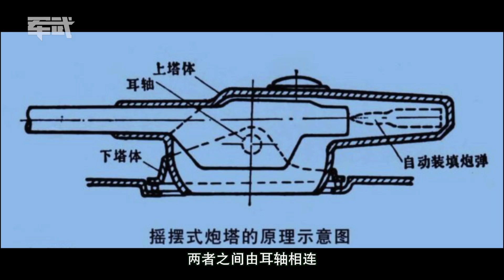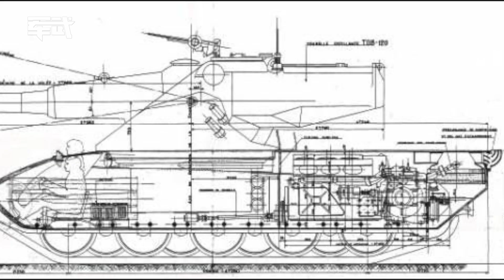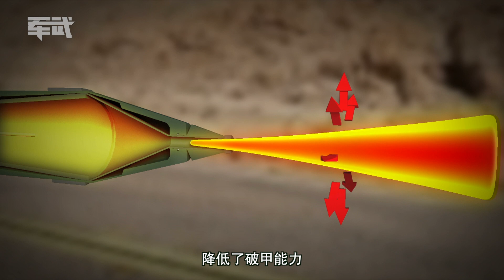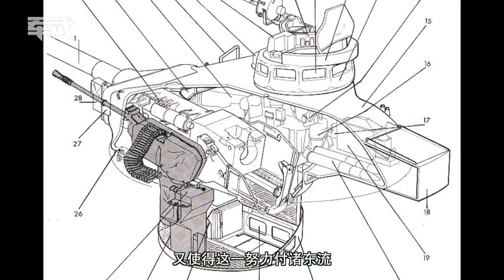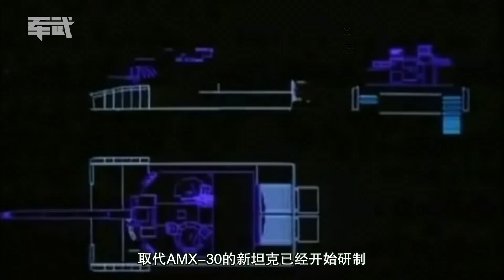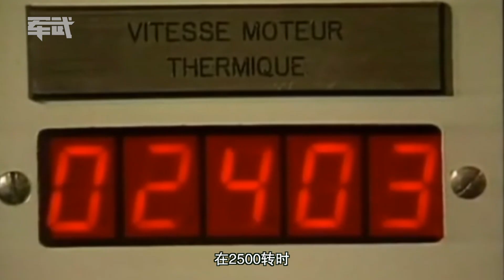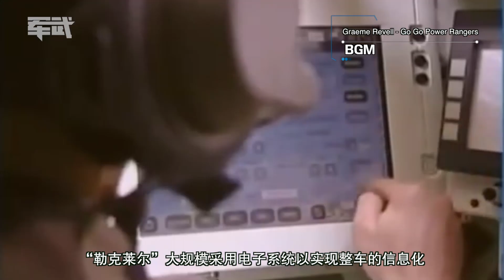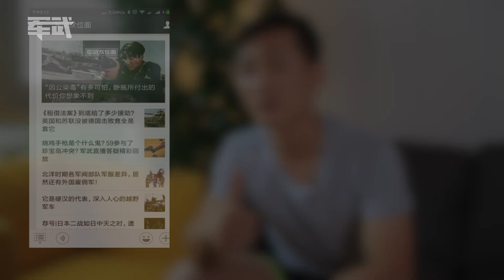军武次位面 第四季 第13期 地球最强坦克：法国篇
在当今世界的军火体系中，法系一直是个奇葩且倔强的存在。从航空母舰到战机坦克，个性且独立的法国人总是自成一系且占据着军火市场的重要一席。当西方坦克的形象被M1和豹2代言之时，高卢雄鸡们总是不屑的撅起嘴，咱家的宝贝也不会差！那法国人的这些自信到底有没有根据，本期【军武】咱就来看看现代高卢勇士的战车是怎样炼成的。